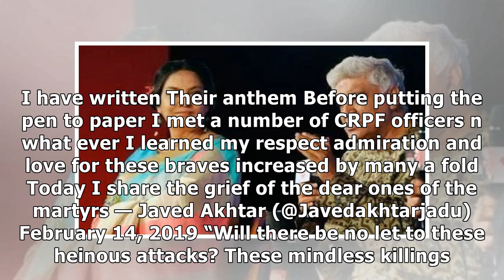Shabana Azmi, Javed Akhtar cancel Karachi Arts Council event after Pulwama attack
Mumbai: Veteran actor Shabana Azmi on Friday said she and her husband, lyricist-writer Javed Akhtar,...